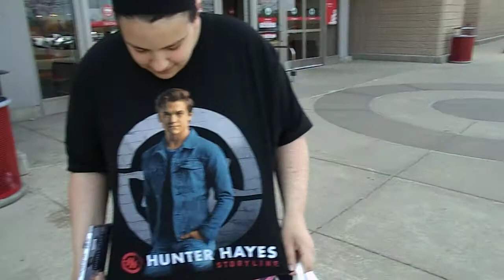random video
this is when me and my mom where leaving target didnt know what to name it  so just went with random video